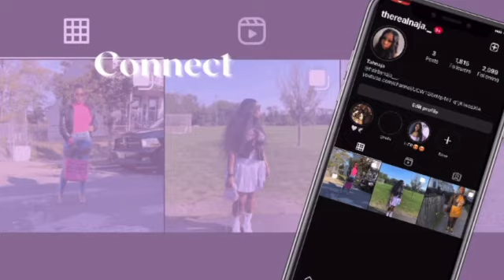PUT MY COUSIN ON A BLIND DATE.. GONE WRONG??? SOUTH JERSEY EDITION!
Instagram : @imnxtbrianna & @therealnaja._ & @gxgotti & @keepupwithny._
Youtube: vibez wit naja & britrapalot